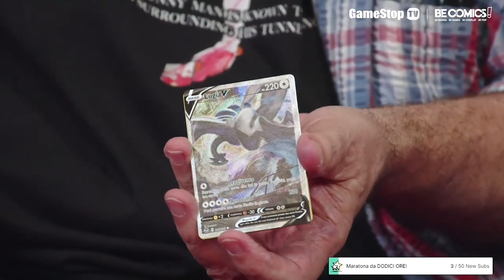I momenti più belli di JAFARRO su Twitch e non solo!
OTTIO!

I momenti più belli di Jafarro (seppur servirebbe un video di 10 ore per collezionarli tutti...) in questi 3 anni (TRE) di streaming su GameStop Italia.
Grazie ancora di tutto, Matt, in bocca al lupo!

Tutti i mercoledì ore 15:00 una nuova puntata della GS TV!